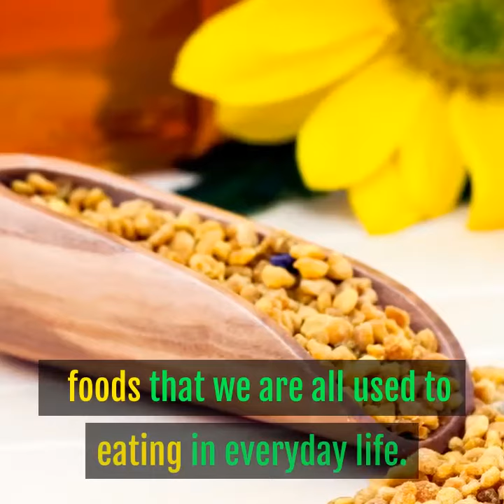5 Incredible Health Benefits of Bee Pollen Superfood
5 Incredible Health Benefits of Bee Pollen Superfood

1. Bee pollen has all the essential components of life. It is considered by many to be nature’s most perfect complete food. It is extremely loaded with vitamins and contains nearly all known minerals, trace elements, enzymes, and amino acids.
2. Bee pollen is also considered to be a great source of antioxidants. It is a complete food, and taking it helps to balance the incomplete foods that we are all used to eating in everyday life.
3. Bee pollen is one of the world’s oldest health foods. Many people swear to the healing properties of bee pollen. They claim that it’ll give you increased energy, boost your body’s immune system.
4.  It increases your red and white blood cells, increases longevity by repairing damaged cells, and helps to cure all kinds of diseases with its built-in antibacterial qualities.
5. It is also said to be good for the intestines, moderating, and controlling the organisms dwelling there and helping to aid digestion.

It’s no surprise that with all that going on, bee pollen is sure to have plenty of benefits for the body. Here are just a few other examples.

- Provides plenty of antioxidants
- Reduces inflammation
- Protects against liver toxicity
- Improves the immune system
- Great as a dietary supplement
- Helps in weight loss
- Relieves menopausal symptoms
- Relieves stress
- Speeds up the healing process
- Boosts endurance and vitality
- Helps with infertility problems
- Treats allergies
- Gives healthy and glowing skin
- Reverses the effects of aging
- Suppresses addictions